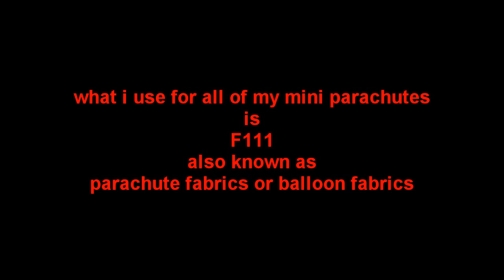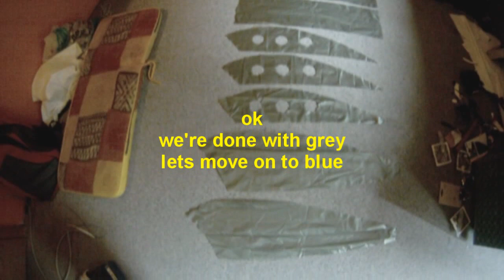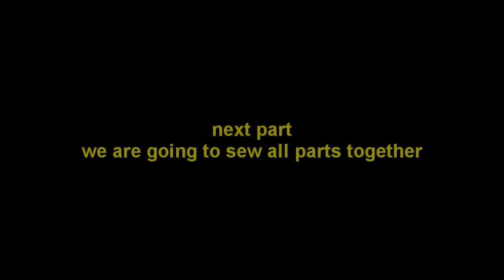How To Make A Mini-Parachute: Part 2: The Cutting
part 2...